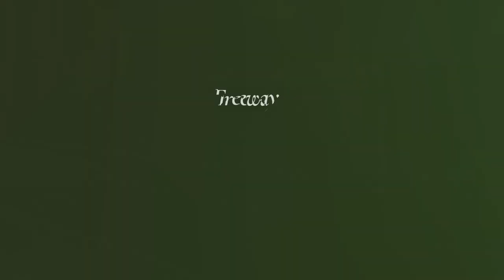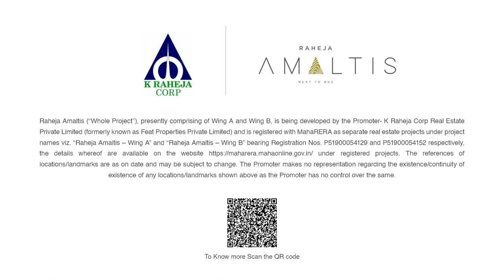K Raheja Corp : Location Video